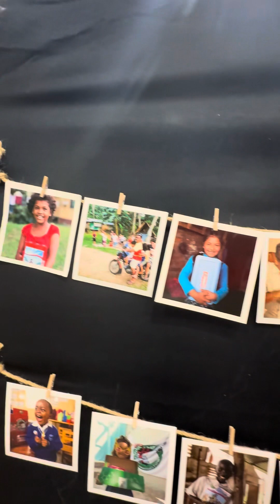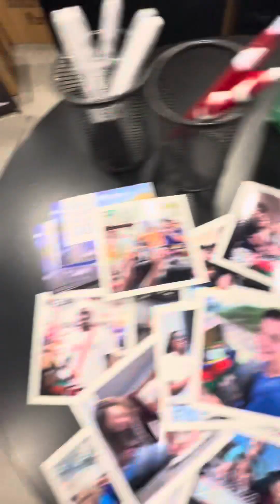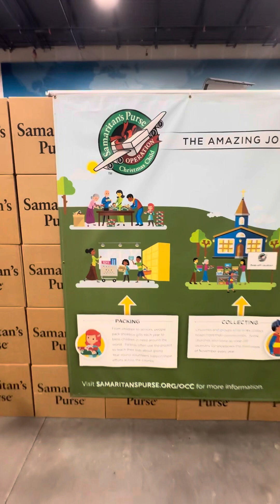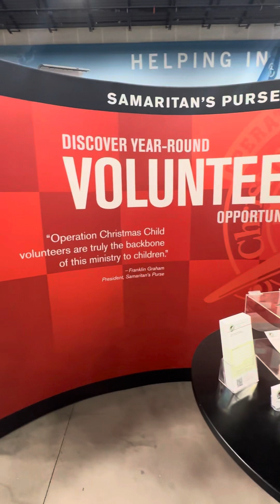Operation Christmas Child.